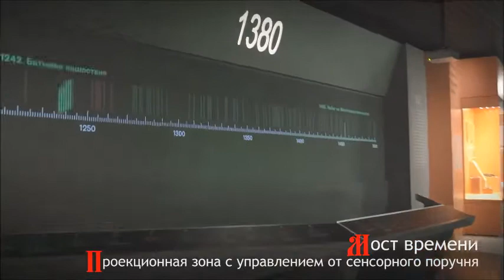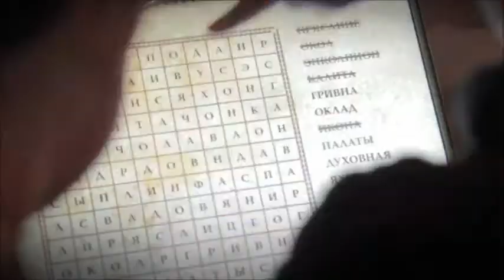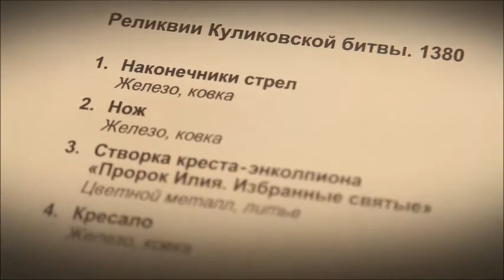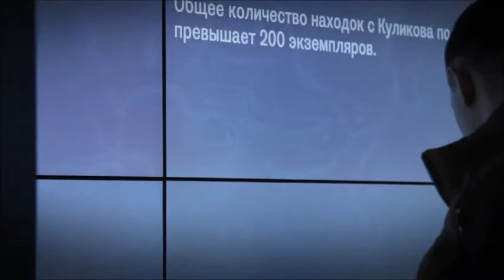Мультимедийные технологии в экспозиции